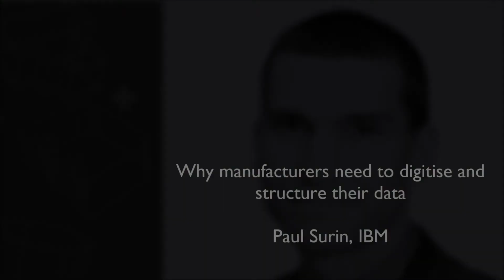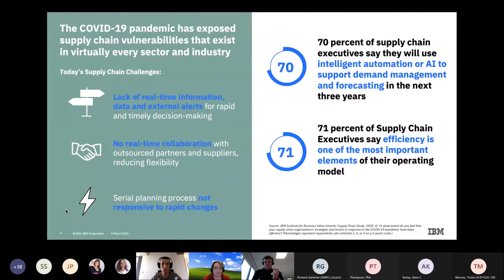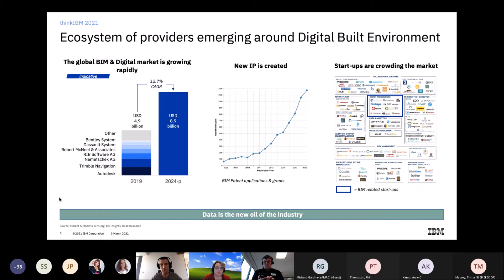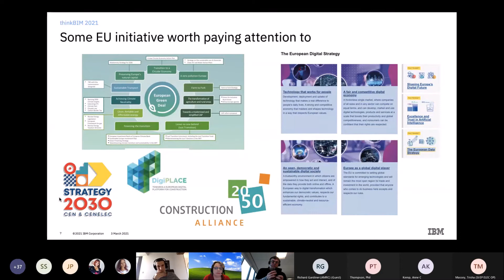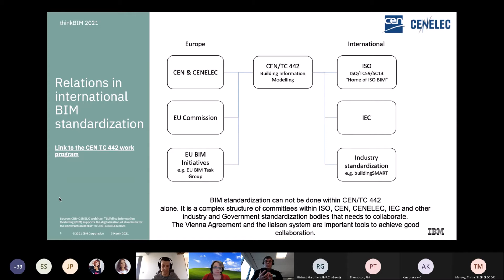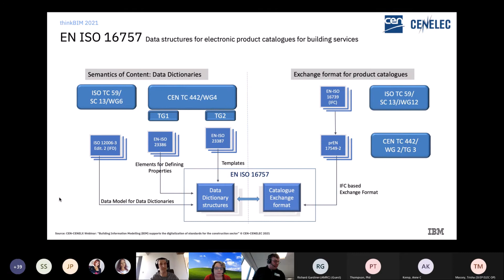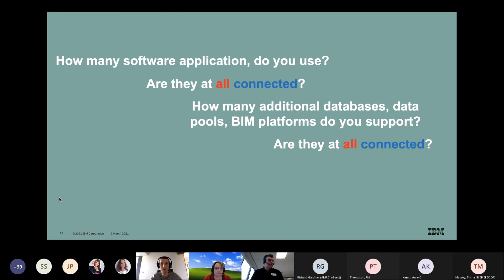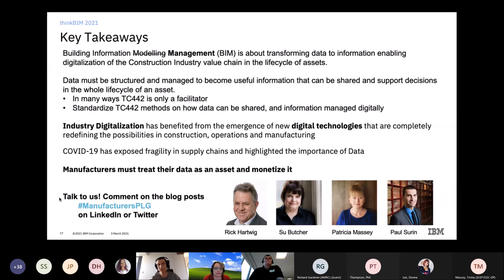Why manufacturers need to digitise and structure their data - Paul Surin, IBM (March 2021)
Why manufacturers need to digitise and structure their data - Paul Surin, IBM

Presented at thinkBIM Spring Conference on 3rd March 2021.

thinkBIM is the award winning and original network set up in 2011 by Leeds Beckett University to enable sector wide adoption of BIM (Building Information Modelling). With over 2000 regional and national BIM enthusiasts on board, we now focus on supporting uptake throughout the supply chain and promoting digitisation of the construction industry in order to help meet the needs of the future as per Digital Built Britain Strategy announced in 2016.

We run regular monthly seminars, workshops, technology showcases and conferences designed to bring together early adopters and leading practioners in the field to share knowledge and expertise for the benefit of all.

thinkBIM is the UK BIM Alliance Region for Yorkshire and the Humber.